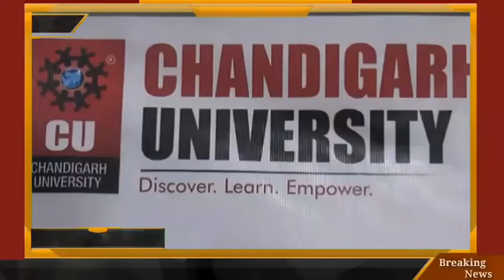चंडीगढ़ यूनिवर्सिटी ने लांच किया CU CET, स्कॉलरशिप पर 45 करोड़ की राशि होगी खर्च!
About this Video:-चंडीगढ़ यूनिवर्सिटी ने लांच किया CU CET, स्कॉलरशिप पर 45 करोड़ की राशि होगी खर्च!